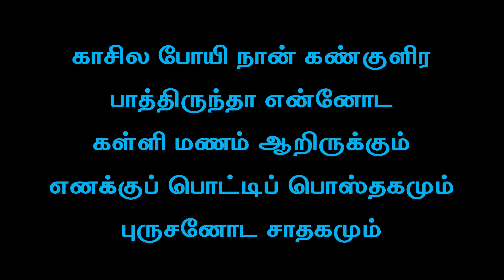சோக ஒப்பாரிப் பாடல் வரிகள்🤣 மனதை உருக்கும் ஒப்பாரி 🥱 Tamil Folk Song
Sad soga Oppari weeping song for husband death கணவனுக்கு சோக சாவு ஒப்பாரி பாடல் Looking for a soulful and mournful tune? Look no further than the Oppari song, a traditional Tamil folk song that is also known as a lamenting or weeping song. Often used as funeral dirges, these nattupura padalgal are a beautiful expression of grief and loss and are widely performed by Tamil folk singers. Whether you're interested in old folk songs or newer renditions of this gramia padal, the Oppari song is sure to move you with its haunting melodies and poignant lyrics. So if you're looking for a traditional song that captures the essence of village life and the sorrow of death, be sure to check out the Oppari song and other Tamil folk songs like it.
ஒப்பாரி பாடல்கள் என்பது தமிழ் நட்டுபுற பாடல்களில் ஒரு வகை, கிராமிய ஒப்பாரி பாடலை  மாரடிப்பாடல் சாவு ஒப்பாரி பாடல் என்றும் கூறுவர்.  சாவு ஒப்பாரி மாரடி பாட்டு இறப்பு வீட்டில் பாடப்படுவது
"Oppari" is a type of traditional Tamil folk song that is usually sung during funerals or when a loved one passes away. It is a lamenting song that expresses the sorrow and grief of the mourners. The lyrics of an oppari song are typically improvised and reflect the personal experiences and emotions of the singer.

The village oppari song is a particularly popular form of oppari that is performed in rural areas. It is a deeply emotional and soulful song that captures the essence of the rural Tamil culture. The song is usually accompanied by the sound of nattupura instruments, such as the thavil and the mridangam, which add to the mournful atmosphere.

The dirge song, or funeral dirge, is another form of oppari that is traditionally sung at funerals. It is a somber and mournful song that expresses the sadness and loss of the mourners. The lyrics of a dirge song often focus on the inevitability of death and the fleeting nature of life.

In addition to funeral songs, oppari can also be used to express other forms of sorrow and grief. For instance, the "soga padal" is a type of oppari that is sung to express sadness or heartbreak in everyday life.

Overall, oppari is a deeply emotional and powerful form of Tamil folk music that has been passed down through generations. Whether performed in a village or in a city, an oppari song captures the essence of the Tamil culture and the human experience of loss and grief."